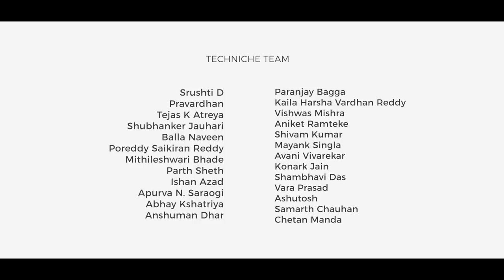Techniche, IIT Guwahati | Official Aftermovie 2018 (Featuring NASA, The Local Train, DJ Zaeden)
We're proud to bring to you the Official Aftermovie of Techniche, IIT Guwahati 2018 by Alchemy Pixels! This 20th edition saw a dazzling display of events ranging from speakers from Disney, NASA - National Aeronautics and Space Administration to a host of amazing nights with the likes of The Local Train and in the process created infinite memories that will stay with us forever.
Immerse yourself into those 4 magical days and relive the memories.